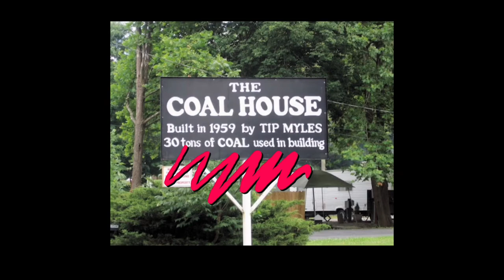Episode 21-A House made of Coal!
Episode 21-Coal House in Williamson

Located in Mingo County, the Coal House is definitely not something you find in every small town.